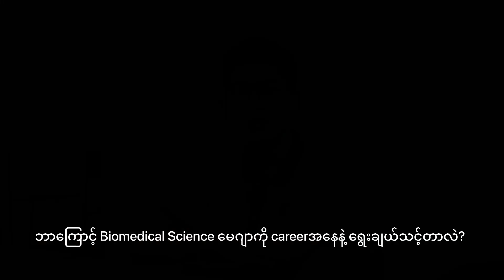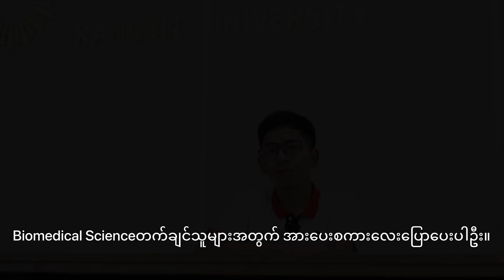Biomedical Science, Rangsit Universitမေဂျာ အင်တာဗျူး